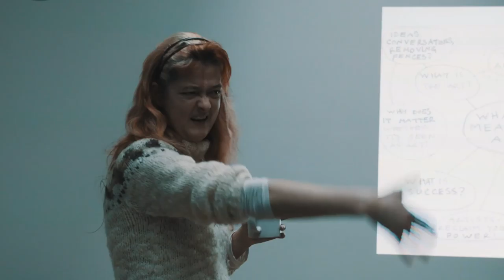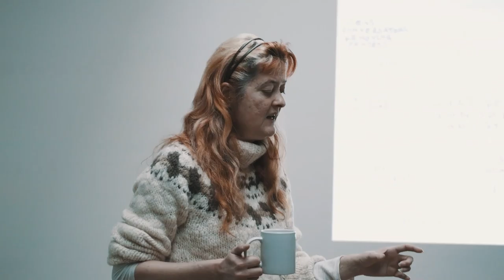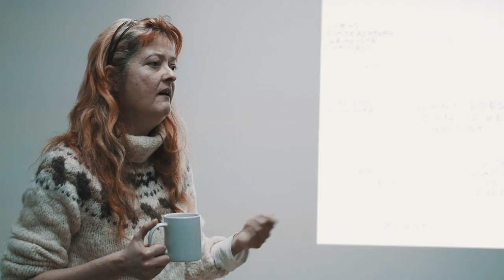KERRY MORRISON @ CRASH 2016 ON SURVIVING AS AN EMERGING ARTIST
In this clip from her talk at Crash 2016 Kerry Morrison, co-founder of In-Situ talks about her experiences from early in her career as an artist and gives some tips on how to survive and thrive in the years after leaving art school.